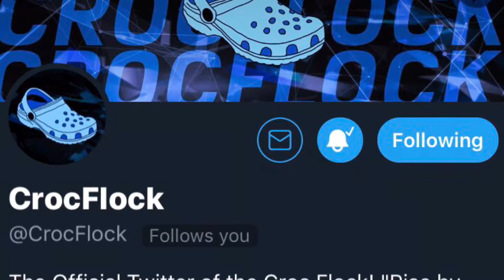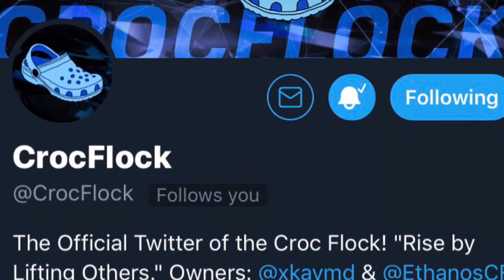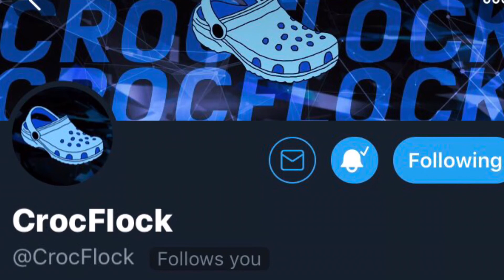Croc Flock Anthem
Rise by Lifting Others- Follow Croc Flock, and xkaymd!!